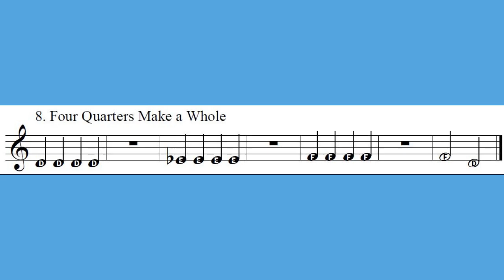8 FOUR Quarters Make a Whole MALLETS LOW